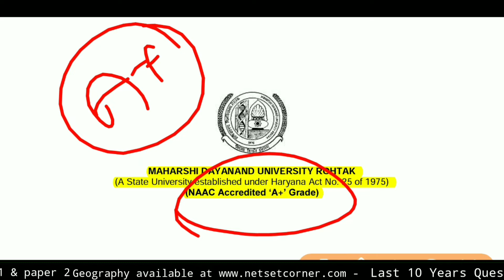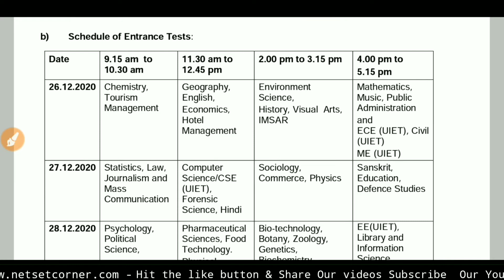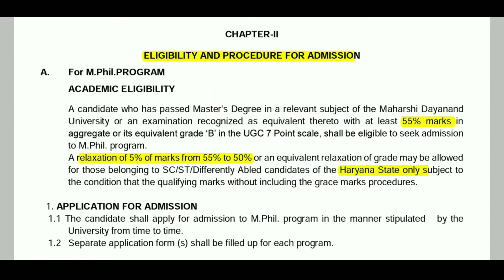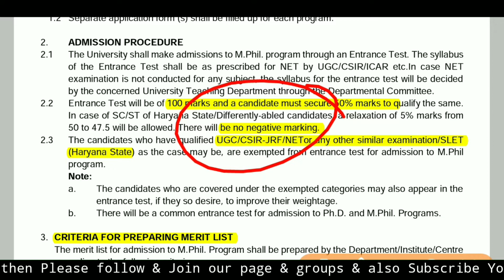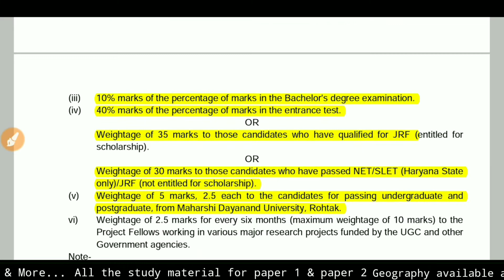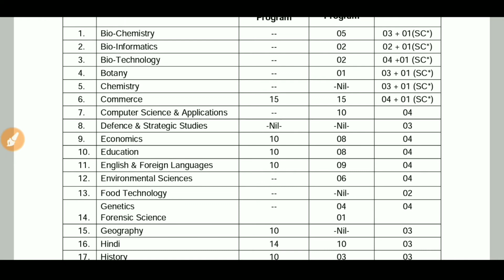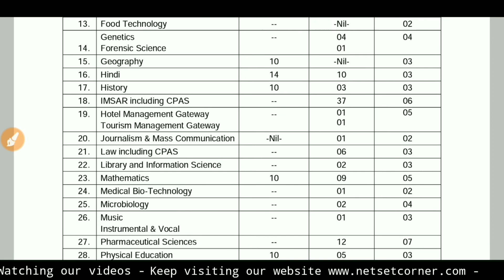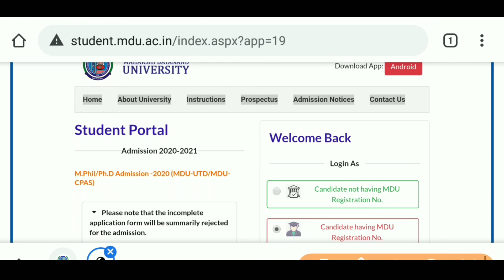M.Phil Ph.D Admission 2020-21 | Maharshi Dayanand University M.Phil PhD 2020-21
In this video i talk about M.Phil Ph.D Admission 2020-21 | Maharshi Dayanand University M.Phil PhD 2020-21 | Ph.D Admission . Hope you like this video.

Exam Utility: UGC NET
Faculty Name: Md. Abdus Salam (UGC JRF, WBSET)
Address : Malda, W.B (Kolkata)